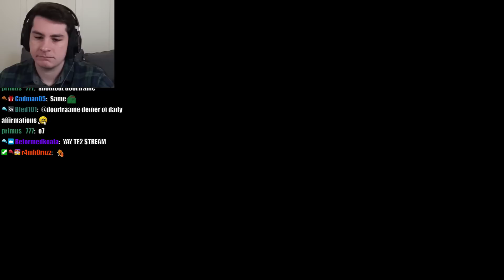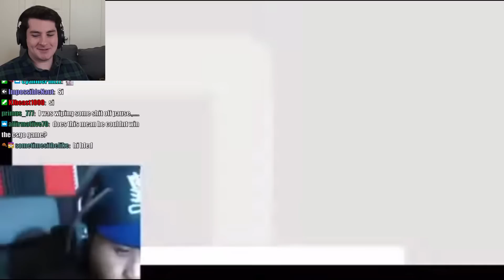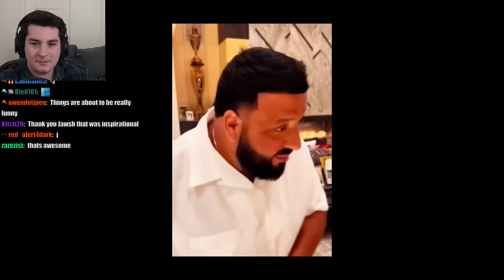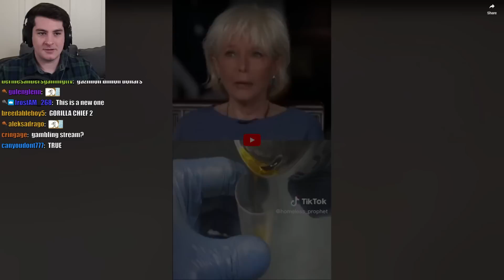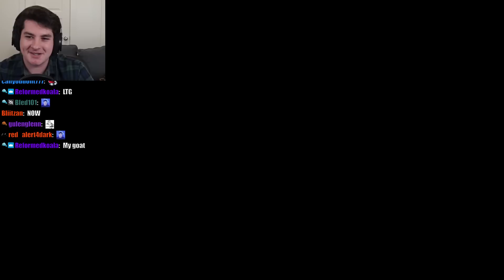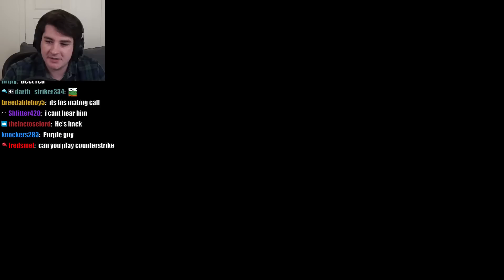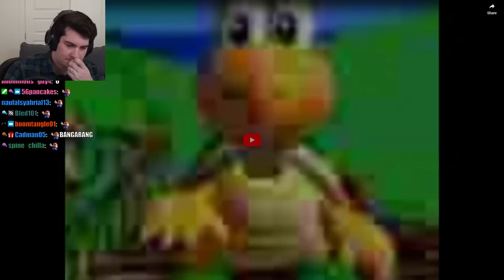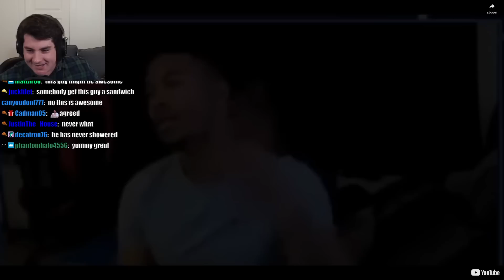MEDIA SHARE MONDAY [Jawsh Mediashare Vod]